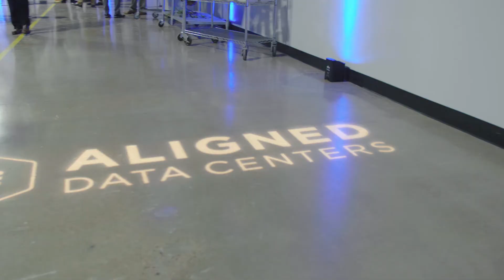Aligned Data Centers Phoenix Open House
Situated on a 51-acre campus at 2500 W Union Hills, the newly completed 550,000-square-foot Phoenix data center offers 62MW (megawatt) of IT power for its first phase, expandable up to 120MW at full build. Because of its innovative design and construction plan, the facility enables clients to adjust rack density on demand from 1kW (kilowatt) up to 50kW per rack.

Here's a look into our Phoenix Open House, held on April 27, 2017.